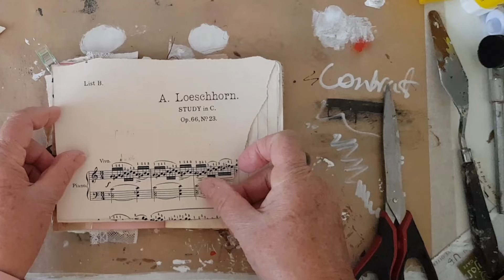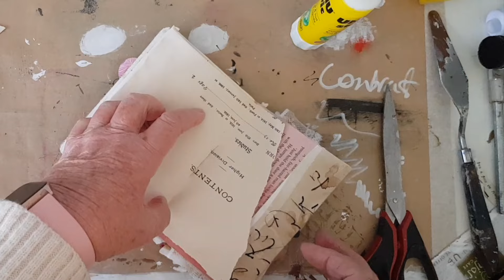JUNK JOURNAL JULY 2024 - DAY 30 - SHINE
Welcome to day 30 SHINE

Junk Journal July is a free month-long challenge hosted by @megjournals, in collaboration with ‪@GetMessyArt‬, to inspire you to create in your art journal. Kickstart your creativity, join a supportive community and show up to your junk journal (or try out something new!) You can use the prompts with other types of journaling too.

Follow the daily prompt list and create along each day using JunkJournalJuly2024 - or pick and choose the prompts that take your fancy. There are no rules.

I hope my videos enrich your day and provide you with some entertainment, and that you may learn something from my artistic adventures.
If you find value here, you can show your appreciation by giving me a big thumbs up, 👍 👍 👍 , leaving a comment or a question ❓❓❓and subscribing to my channel if you haven't already. 🔔🔔🔔
💜 I appreciate each and every one of you and send out big hugs to you all.💜Thanks for making my day. 🙏🙏🙏